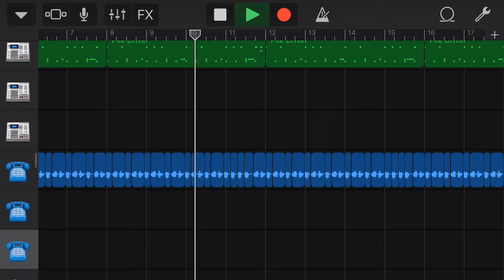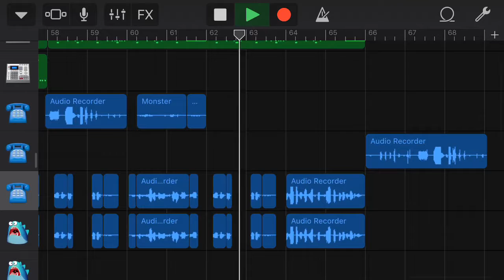Cowo Bodoh | Chord C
I used some dialogues from my class’ movie, 709. Enjoy the song, or should I say, remix of a movie dialogue.